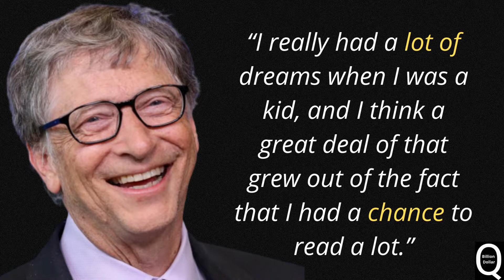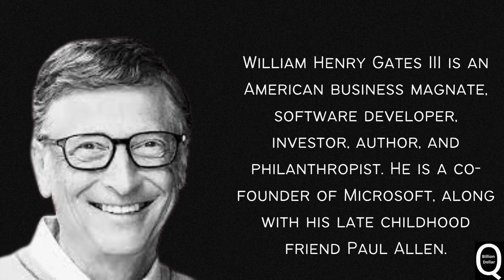William Henry Bill Gates | Bill Gates Motivation Portfolio | Bill Gates Quotes Success Quotes | How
William Henry Bill Gates | Bill Gates Investments Portfolio | Bill Gates Quotes Success Quotes | How To | Review | Tutorial

william henry bill gates
bill gates investments portfolio
bill gates quotes success quotes
development microsoft
bill gates life lession
jkp knowledge world
best quotes of life for whatsapp
42 outstanding quotes of bill gates
network marketing quotes bill gates
inspirational bill gates quotes
where bill gates from
42 outstanding bill gates quotes | quotes of bill gates
amazing quotes of bill gates
the luxurious quotes
famous bill gates quotes
outstanding quotes
quotes mantra
bill gates quotes on success
bill gates quotes about success
gracious quotes
selfcare quotes
biill gates success
10 quotes by bill gates
simplyinfo
failure quotes
gracious quotes - image quotes for daily inspiration
quotes reminder
microsoft quotes
gates quotes
paramountquotes
schoolslo failithe

Stay Motivated!